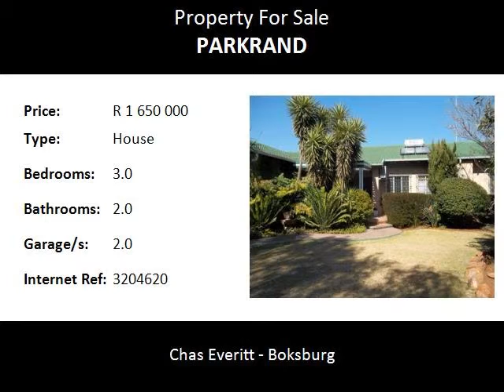3.0 Bedroom House For Sale in Parkrand, Boksburg, South Africa for ZAR R 1 650 000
Bedrooms: 3.0
Bathrooms: 2.0
Garages: 2.0
Price: R 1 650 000

Property Description:

Stunning modern family home with everything to offer in Parkrand, Boksburg. Not your average home, this one has way too much to mention! Offers 3 beds (all with BIC, blinds and laminated flooring - 2 bedrooms with mirror doors BIC and airconditioners), 2 baths (large full MES with bath, shower, hand-basin and toilet), cosy lounge & dining room (open plan with airconditioner), large family room (with guest bathroom) - laminated flooring throughout, open plan fully fitted kitchen (with tiled floor, breakfast counter, centre gas hob, workstation, ELO, extractor fan and pantry cupboard), seperate laundry, double auto garage, Hollywood garage, entertainment area (under thatch) with built in bar and swimming pool (solar heated), study (with BIC) - potential 4th bed with own entrance OR home office OR potential for flatlet, outside SQ bathroom (with shower, hand-basin and toilet), generator room (with generator), excellent all round security features, pre-paid electricity meter, covered patio, landscaped walled garden with irrigation / sprinkler system and automated front gate. Parkrand is a well positioned suburb in Boksburg, with easy and quick access to many schools and amenities. Close to numerous kindergarten, primary and high schools, creches and after-care facilities and places of worship. The Carnival City casino and theme park is 7 kilometres from the property. Local shopping centres are within walking distance. The East Rand Mall and Carnival Mall shopping centres are both within a 10 minute drive, with the Sunward Park hospital and numerous other medical facilities within close proximity.  The Oliver Thambo International airport is a mere 20 kilometres away. Most recreational and sporting facilities, including the Boksburg stadium, are within a 5 minute drive / walking distance.